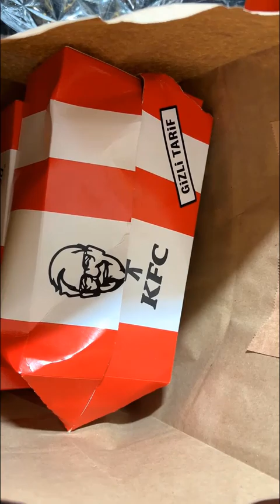اغبى عائلة ممكن ان تراها 😂 The dumbest family you'll ever see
حسابي في برنامج تيك توك